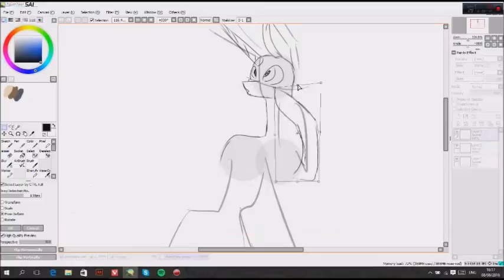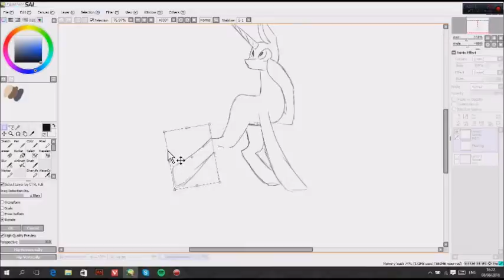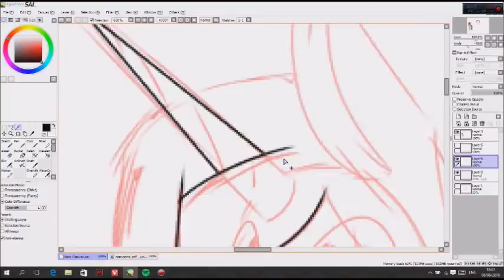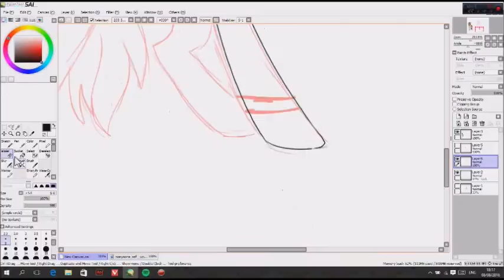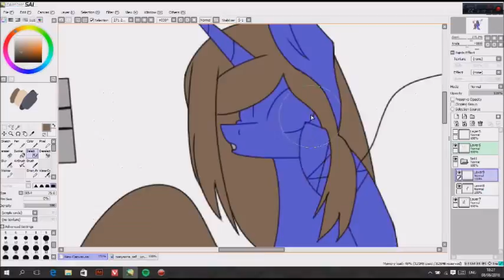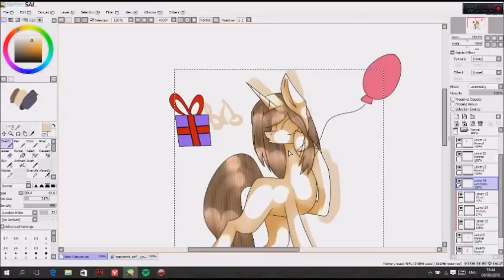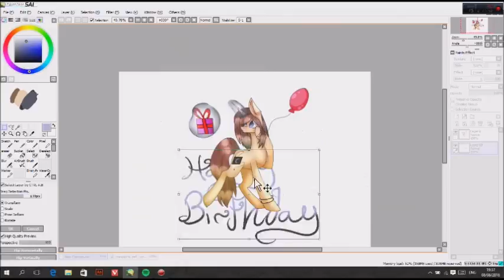speedpaint- Happy B-day Penkie!!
ʢ◉ᴥ◉ʡ art trades ʢ◉ᴥ◉ʡ
∞ closed

ʢ◉ᴥ◉ʡ commissions ʢ◉ᴥ◉ʡ
∞ always open

∞ kik: DyingScreamS
∞skype: toxic.woods